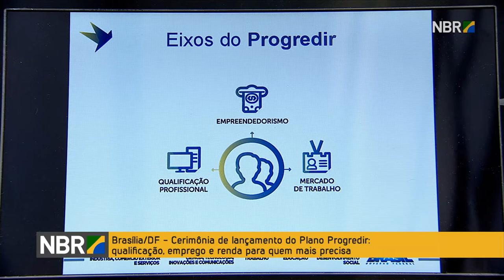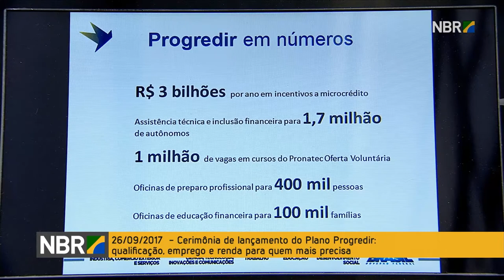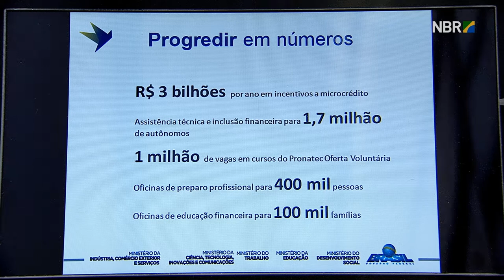Presidente Temer lança plano que pretende emancipar economicamente famílias de baixa renda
REPÓRTER NBR  - 26.09.17: O presidente Michel Temer lançou nesta terça-feira (26) o Plano Progredir, que conta com a disponibilização de R$ 3 bilhões anuais em microcrédito para a população de baixa renda participante do Cadastro Único do governo.